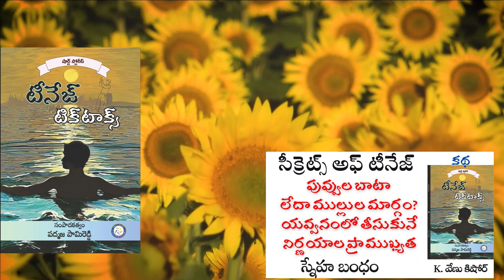స్నేహ బంధం| K. వేణు కిషోర్|Telugu Stories| kasturivijayam teenagers # teenage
Secreats of Teenage| Teenage Tik Toks|Telugu Short Stories| kasturivijayam, teenagers # teenage

స్నేహ బంధం| K. వేణు కిషోర్ | సీక్రెట్స్ అఫ్ టీనేజ్ | టీనేజ్  టిక్ టాక్స్

మీకు కోచ్ గా ఎవరు లేకపోతే మాత్రమే , ' బెటర్ ఎవరీ డే కస్తూరి విజయం ఫారం ను నింపండి. అక్కడ మీకు   గురువుగా  ప్రతిస్పందిస్తాం.